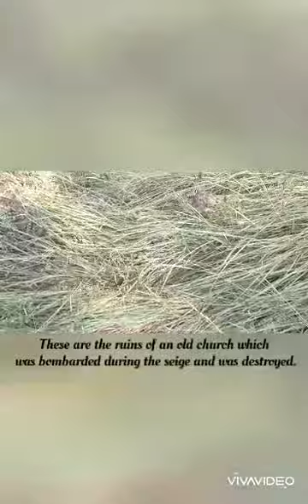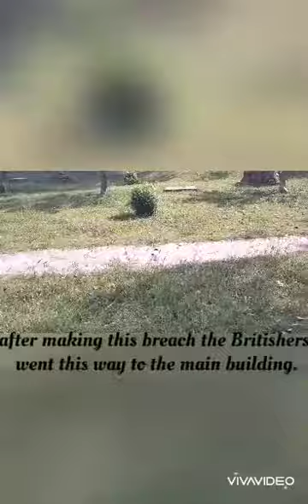The Breach at Residency Lucknow